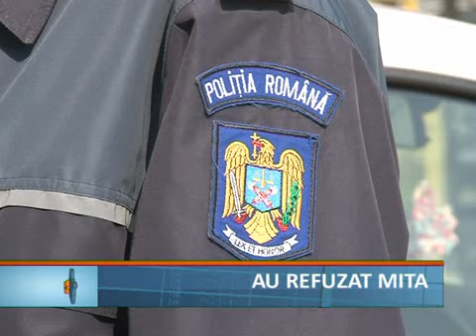au refuzat mita